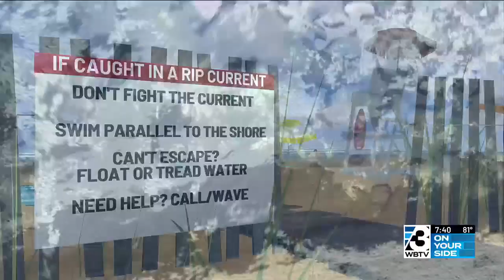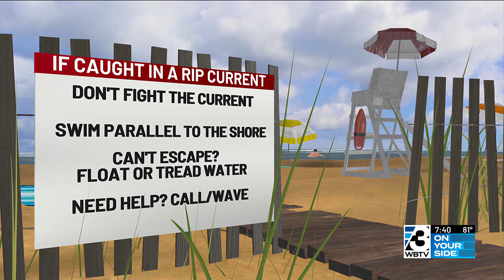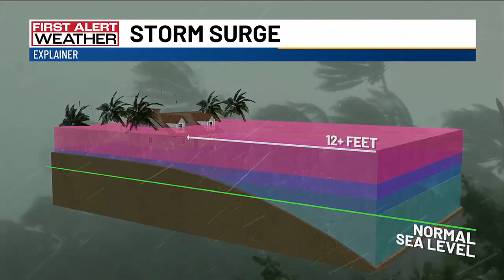Hey Rachel: Water risks